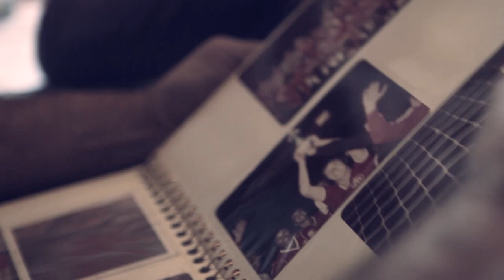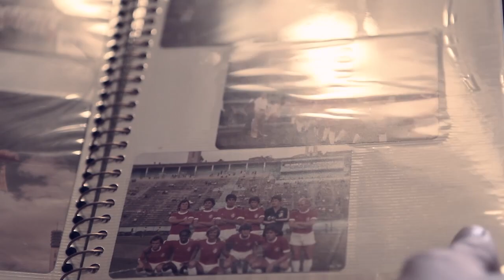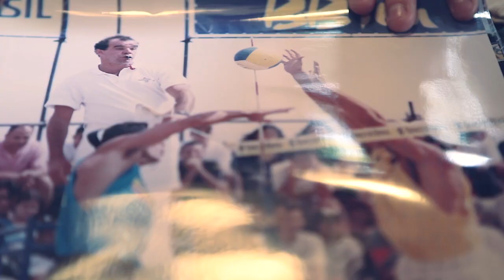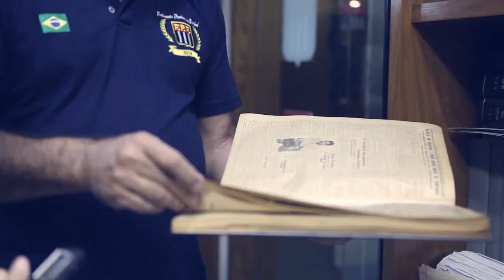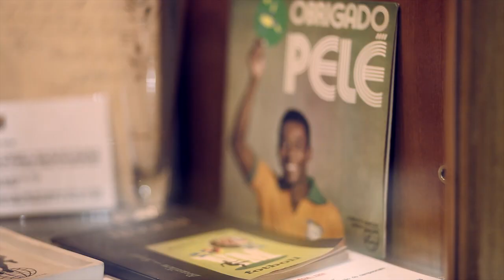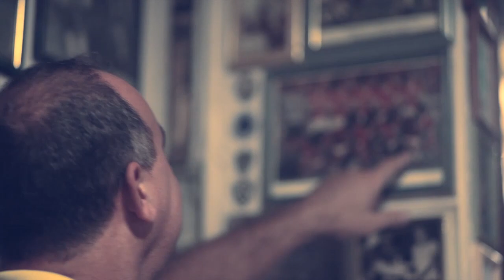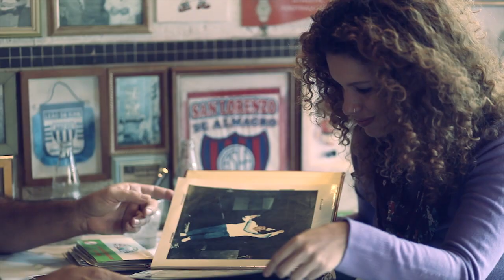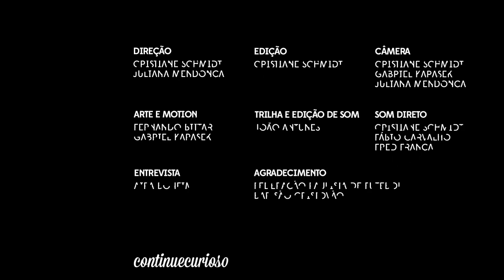continuecurioso / ESPECIAL COPA / com aira bonfim & cesar augusto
Este vídeo foi muito gentilmente apoiado por Conta Azul.

E Federação Paulista de Futebol e Museu do Futebol — entidade do Governo do Estado de São Paulo

nota: continuecurioso é do continuecurioso, e não faz parte de nenhum outro site/projeto/negócio :)

Cesar foi um achado. Paulistano, gentil, genuinamente atencioso. Passou por tantas coisas e lugares que parecer estar na sua 7º vida. Trabalha no Museu da Federação Paulista de Futebol, é voluntário da FIFA, ex-jogador do Internacional e Juventus, ex-juiz de vôlei, delegado de jogo de futebol, ex-ator — pra você ter ideia — atuou com Edson Celulari e Garrincha no clássico 'Asa Branca: Um Sonho Brasileiro', além de ser um amigão que agora levamos nos nossos corações.

Alguém que derrubou tudo que achávamos que sabíamos sobre o esporte, e sobre amar ou não amar o futebol e essa Copa. Com ele revisitamos o passado pra poder refletir sobre o presente. Vimos que se não tomarmos cuidado, tudo pode virar só um jogo, superficial, ligado no piloto automático. Aira, que nos guiou durante toda a gravação, comentou: 'Só quando a gente para pra ouvir é que podemos entender a importância de qualquer coisa no mundo.' E então, nós paramos pra ouvir. Ouvir de verdade o que Cesar tinha pra dizer sobre essa Copa, sobre o trabalho, sobre a vida.

A gente só espera que você ouça também.

direção: juliana mendonça
direção de fotografia: cristiane schmidt
roteiro: juliana mendonça
edição: cristiane schmidt
som direto: cristiane schmidt, fábio carvalho e fred frança
trilha e edição de som: joão antunes
câmeras: cristiane schmidt, gabriel karasek e juliana mendonça
arte e motion: fernando bittar e gabriel karasek
entrevista: aira bonfim
apoios: conta azul, federação paulista de futebol e museu do futebol
agradecimentos: bar são cristóvão.